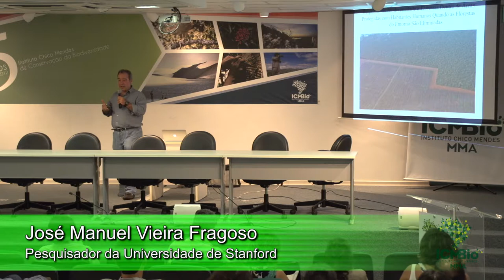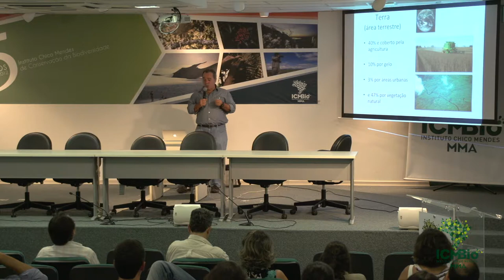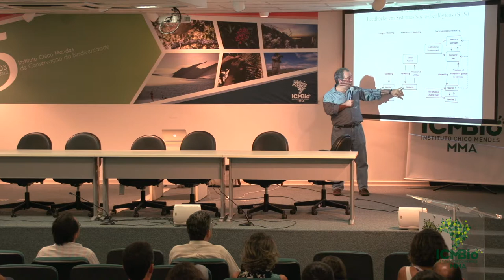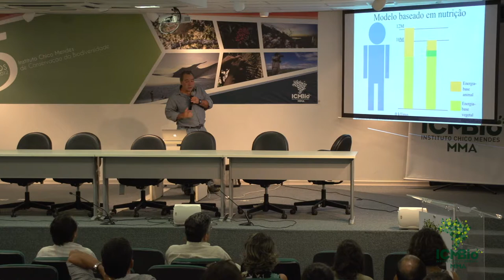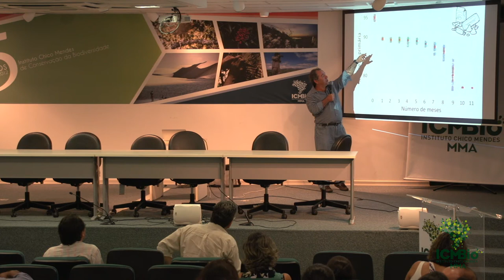Biodiversidade e cobertura florestal em áreas protegidas com populações humanas residentes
DISPONÍVEL EM 1080HD PARA MELHOR VISUALIZAÇÃO DOS SLIDES.
Palestrante: José Manuel Vieira Fragoso.
Palestra proferida no auditório do Instituto Chico Mendes de Conservação da Biodiversidade, em 28 de abril de 2014.